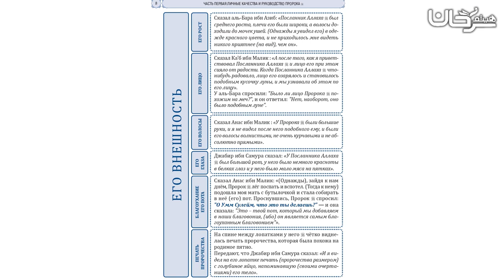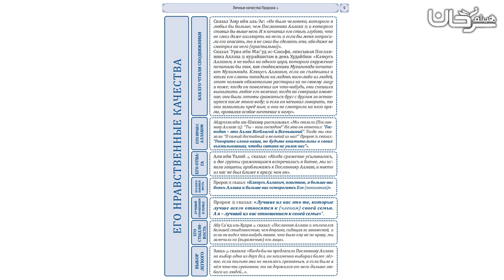🇷🇺 03/26 ЛИЧНЫЕ КАЧЕСТВА ПРОРОКА ﷺ.